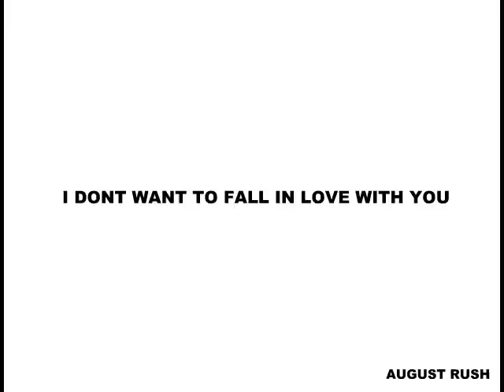i dont want to fall in love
nice new tunes :DDDD hope you like :)